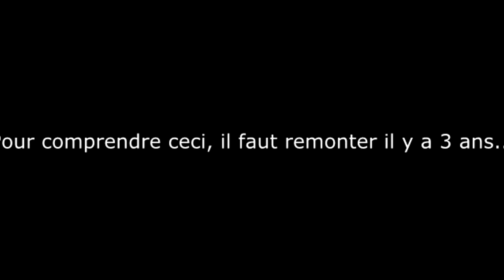[YTP] Cortex s'exprime sur l'affaire Chach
Le terrorisme c'est pas très gentil, m'voyez ?